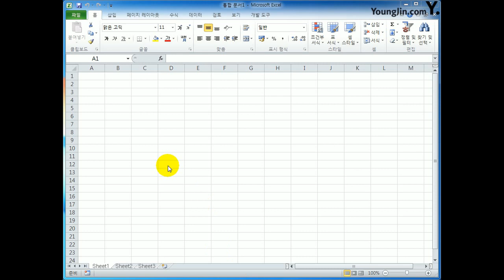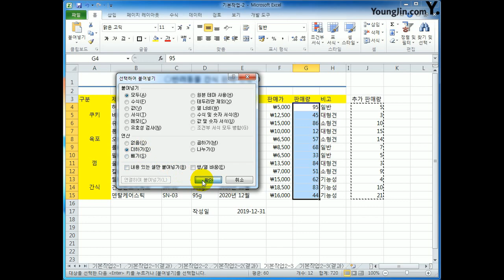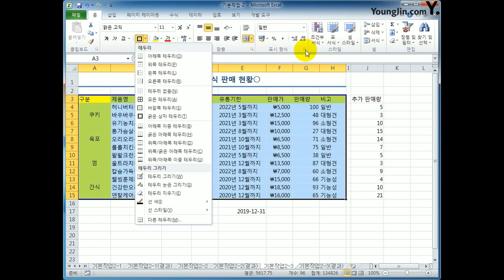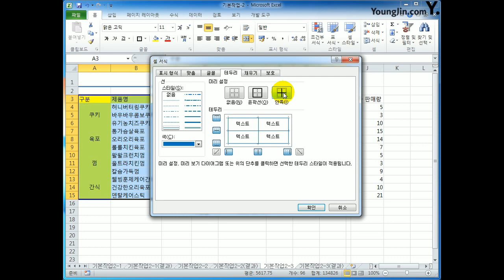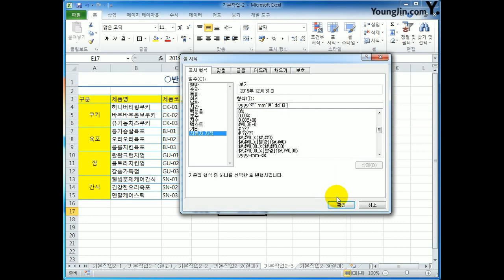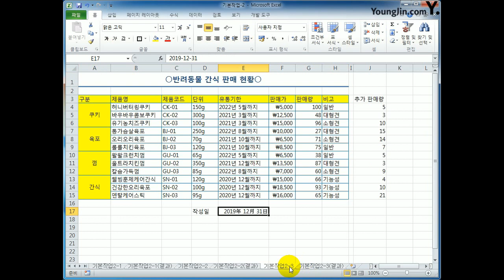[컴활2급실기] 셀 서식